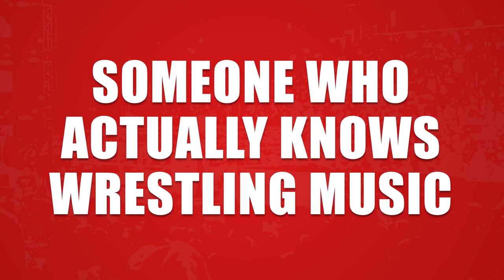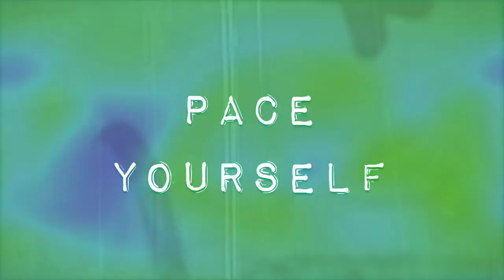The Key to Great WRESTLING MUSIC w/ John Kiernan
DAVE KNOWS that Wrestling Entrance Theme Songs are some of the best music there is, even outside of WWE and Wrestling. But what makes wrestling entrance songs so great? Well in this episode, John Kiernan is here to talk about his work in ROH and NJPW and discusses what the keys are to making a wrestling music that is awesome music all on its own.